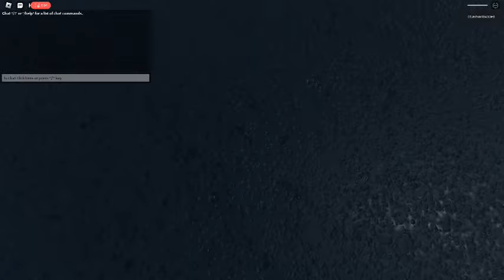Ceiling Fan 6235 In Toucan Fan's Haunted Fan Land